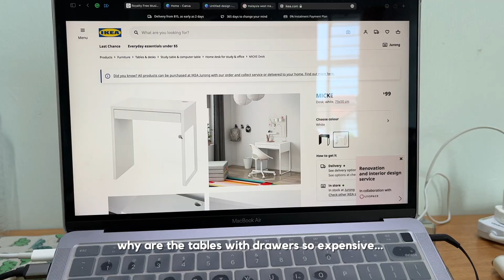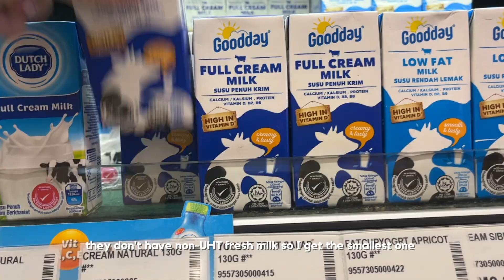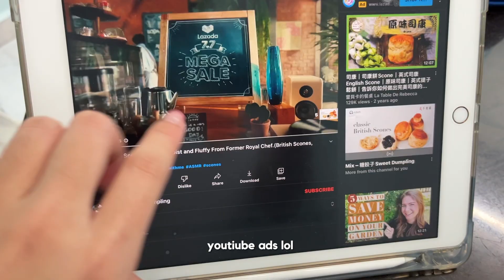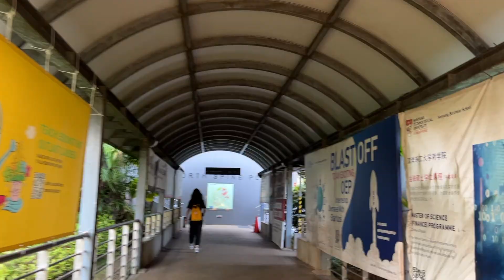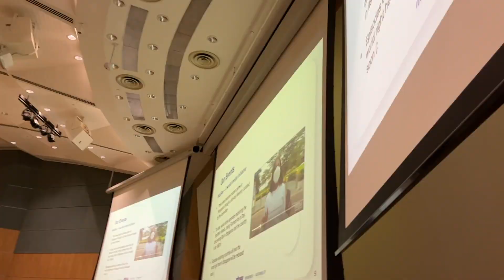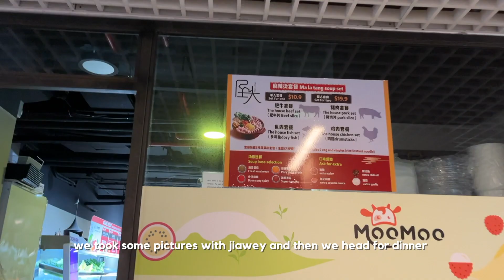VLOG | summer productive day, moved out from NTU hall, new place, orientation camp & friend’s convo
Most of the seniors failed to secure a room in the hall application for the next semester and have been placed on the waiting list since early June. As we did not receive any reply since the appeal, most of us decided to rent a place off campus. But we received our hall appeal result a week after moving out from NTU hall,, and we are in a dilemma... :'(